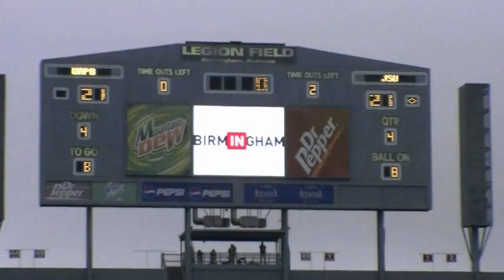UAPB VS JSU pt.2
UAPB VS JSU Stands Pt. 2 Swac CHampion Ship 2012 Bham AL, as i stated before i couldnt sit in the endzone, its blocked off for some dumb reason & the Police will get mad in their panties if you walk over their smh. But did what i could filming both bands. Hoping for a field pass one day